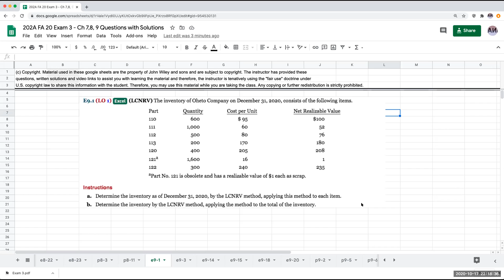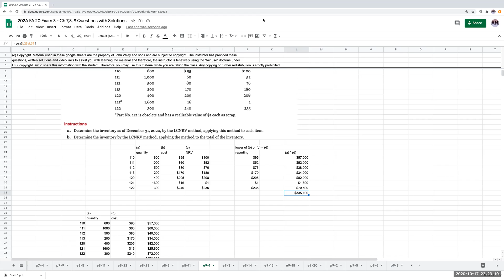Wiley Intermediate Accounting 18th Edition Exercise 8-1 / 17th Edition Exercise 9-1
Note that this is a walkthrough for the 17th edition of exercise 9-1. The numbers are exactly the same except that the years have changed 17th ed 2020 / 2019 vs. 18th ed 2025 / 2024

Last year, I made this solution walkthrough video for students in my intermediate accounting course. After talking with John Wiley and Sons, Inc. (“Wiley”), Wiley has allowed me to make these videos public. The questions are the copyright of Wiley and may not be redistributed without the permission of Wiley. The presentation of the solution is the copyright of Bennet Tchaikovsky.

inventory valuation- basic